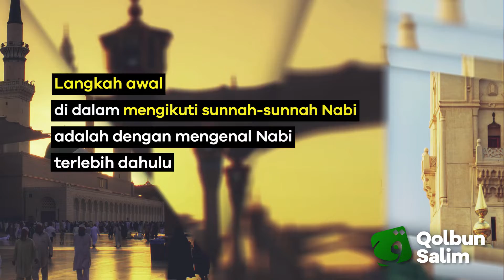Langkah Awal Mengikuti Sunnah Nabi // Ceramah Pendek #169